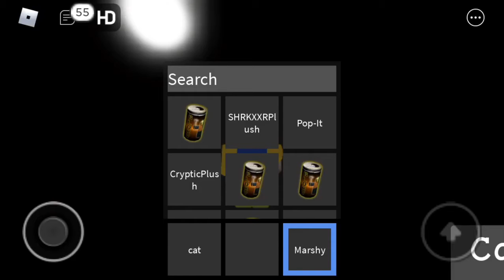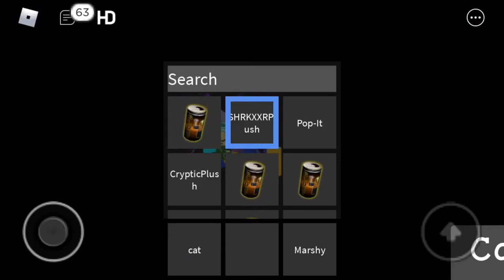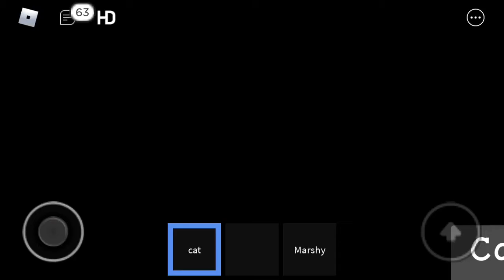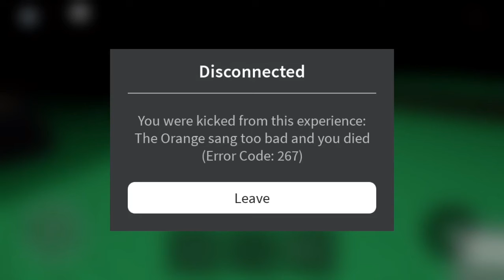Roblox not get a snack at 4am but a remake of it (Gabriel Mario Bros Vallejo)